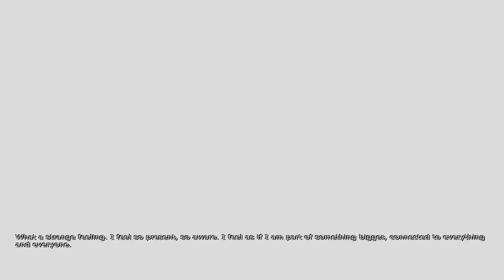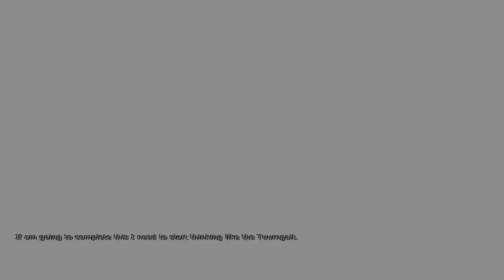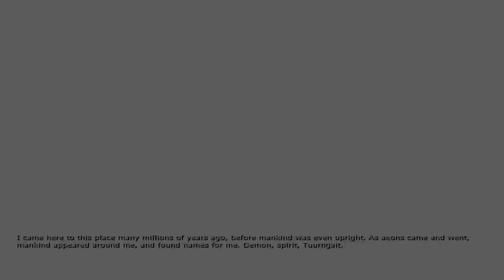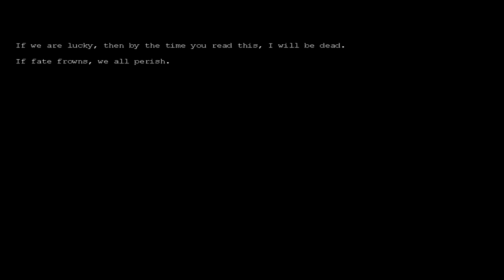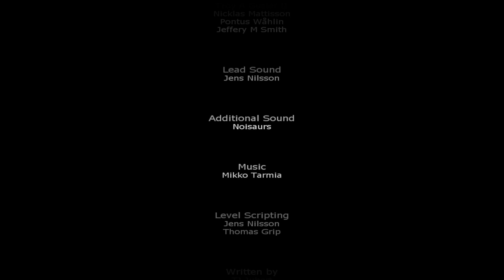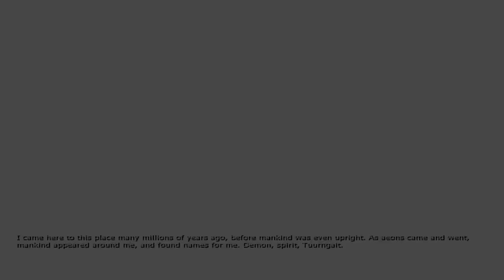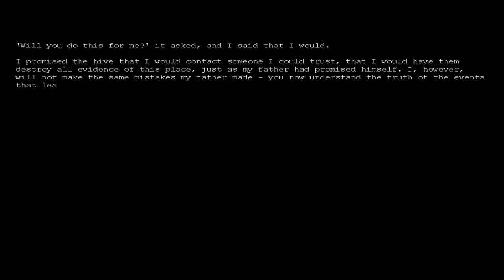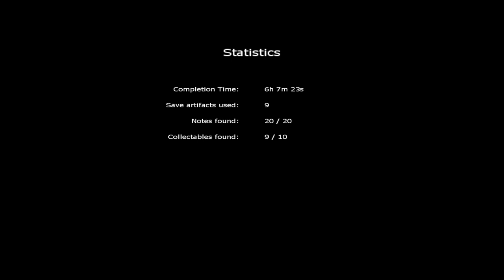Penumbra: Black Plague - Часть 5/5: Самопожертвование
= Содержание =
В этой сессии мы будем договариваться с Туурнгайтом и проходить его испытания, чтобы он поверил в нас, и спас его от людишек. Но его уроки самопожертвования и тот самый Кларенс, вторая личность, научили не верить всему, что говорят разные голоса в голове, и планировать свои действия, исходя из этого...

Использованные моды:
- Апскейл текстур
- Решейд
- Убирание "сонного" фильтра